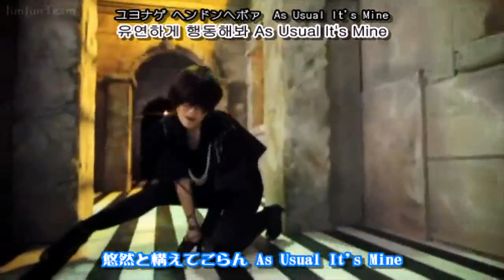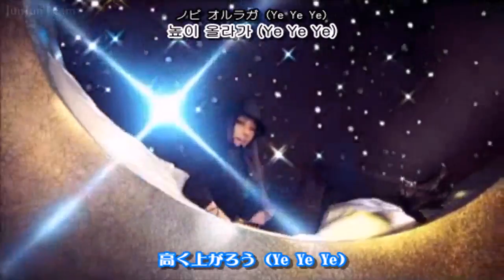[日本語字幕 & 歌詞 & カナルビ] KARA(카라) - LUPIN(루팡)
3rd mini album "Lupin(루팡)"